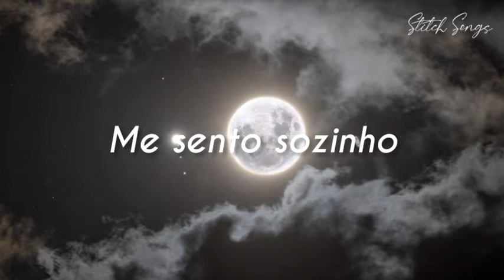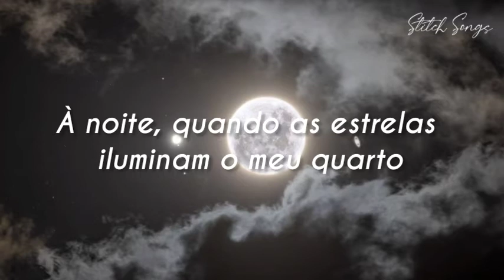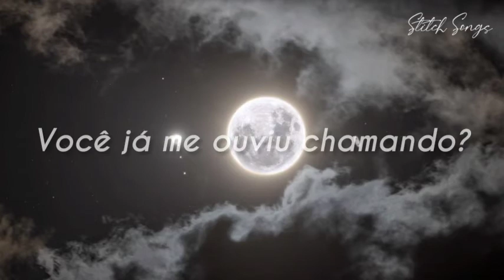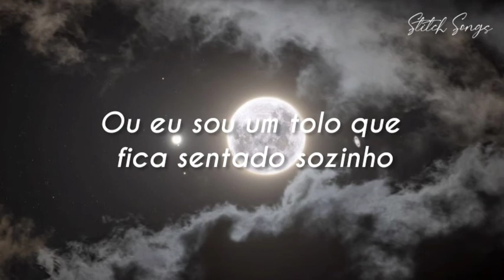Talking to the Moon - Bruno Mars (Tradução/Legendado)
•♬•Tradução/Legendado

Deixe Suas musicas no comentarios para traduzir musicas que vocês gostem .😉

Oh-oh

Oh-oh